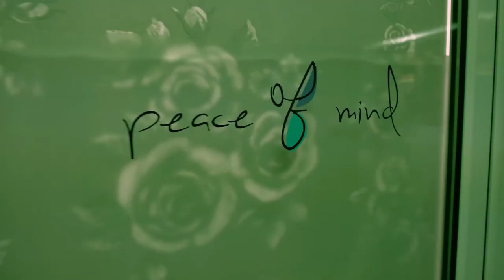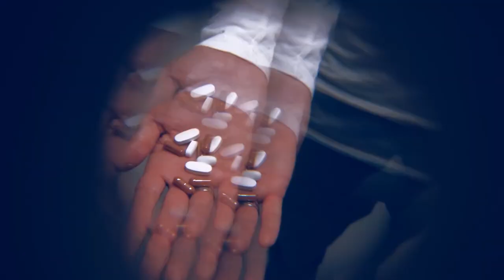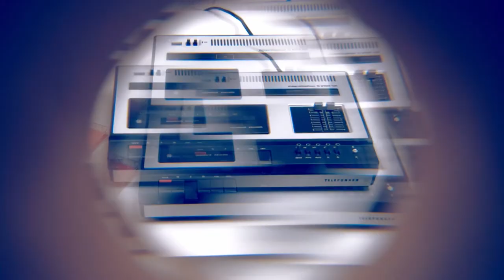Дигиталната музика на Николай Бекриев в проекта "Now in Bulgaria" - "Земя на таланти" - епизод 23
Ако познавате Николай Бекриев само като Заека от Анимационерите, време е да се запознаете и с новия му самостоятелен авторски проект Nib: Now in Bulgaria.

Пъстрата вселена на музиканта избухва и в петия за проекта сингъл "Моят подводен Рим". Кой е неговият Рим и защо подводен – вижте в разговора на Николай с Диляна Трачева и Здравко Петров.

Музиката на Николай Бекриев стига до вас чрез проекта "Земя на таланти" – съвместна кампания на БНР и Музикаутор

Всичко за проекта на БНР и Музикаутор - „Земя на таланти“, можете да откриете на специалната страница